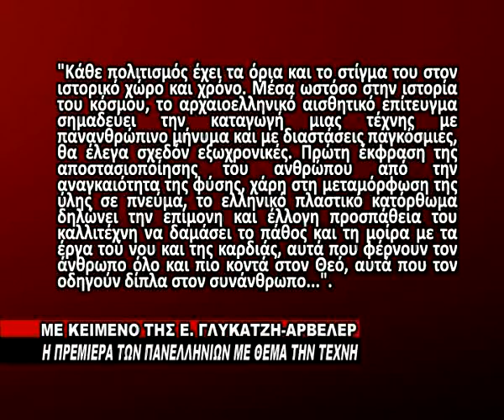ME KEIMENO THS ELENHS GLYKATZH ARBELER 21 05